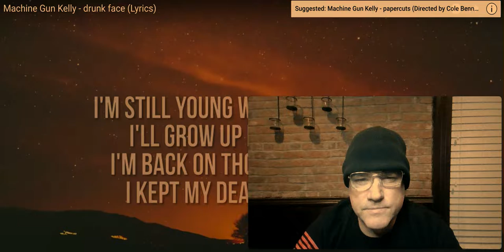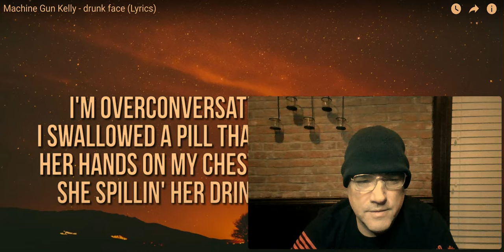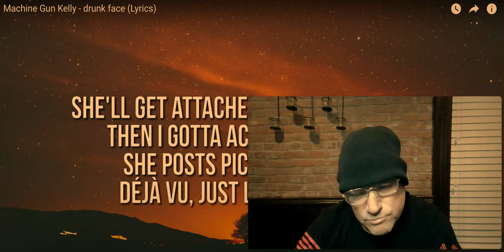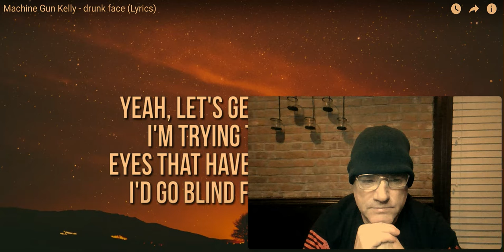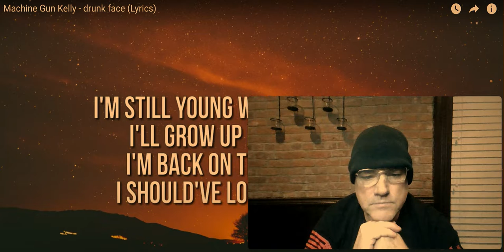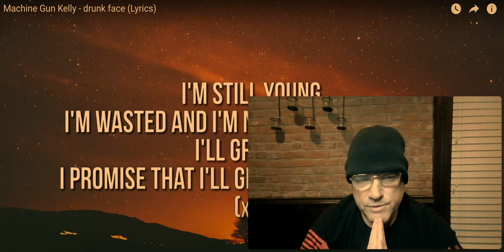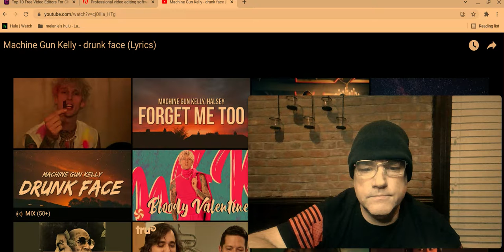Dad reacts to Machine Gun Kelly {MGk} "Drunk Face" lyric video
Your not going to believe what dad has to say about this one.! First time ever hearing MGK music.